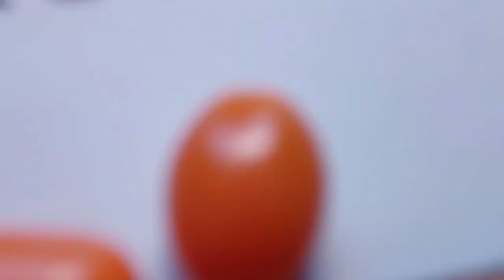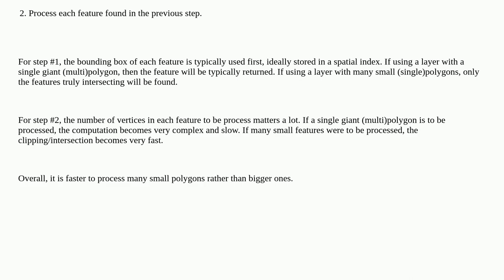Gis: Processing performance: Singlepart vs Multipart Polygon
Processing performance: Singlepart vs Multipart Polygon

A special thanks goes out to the community

  singlepart multipart qgis